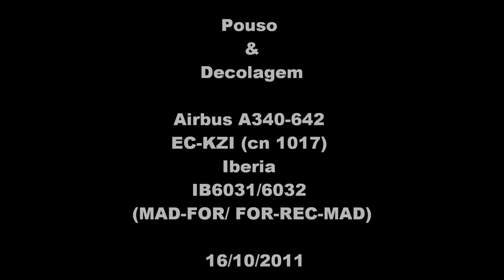Pouso e Decolagem Airbus A340-600 EC-KZI Iberia 16/10/2011